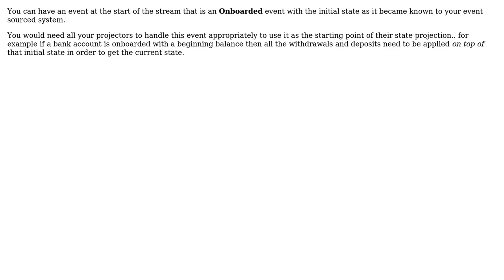Options for building initial event sourcing projection when you cannot go back to the beginning...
Software Engineering: Options for building initial event sourcing projection when you cannot go back to the beginning of the history

With thanks & praise to God, and with thanks to the many people who have made this project possible! | Content (except music & images) licensed under CC BY-SA | Music | Images & others | With thanks to user Merrion user Jean Carlo Machado and the Stack Exchange Network Trademarks are property of their respective owners. You are responsible for your own actions.